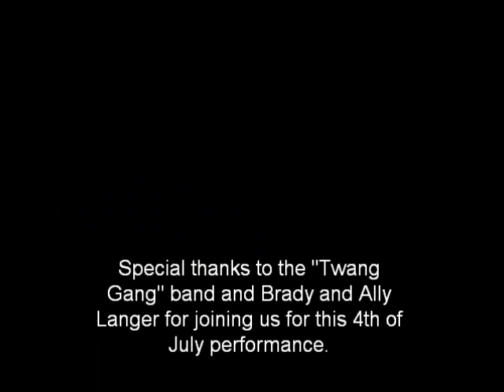ClogJam Riverfest mix 2010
Riverfest was rained out, but we moved the show indoors at our studio.  Thank you to all our family and friends for your support!